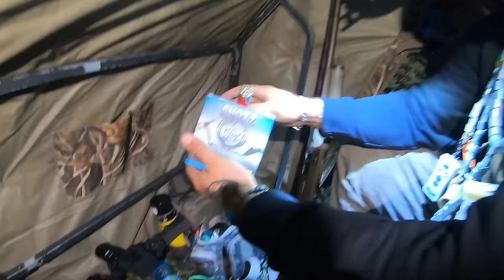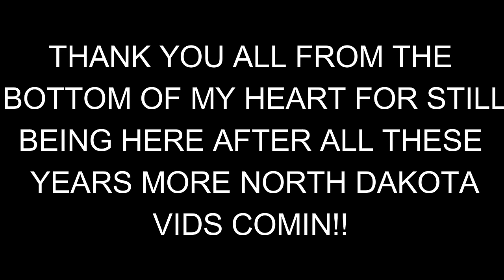Opening Day North Dakota Canada Goose Hunting 2024